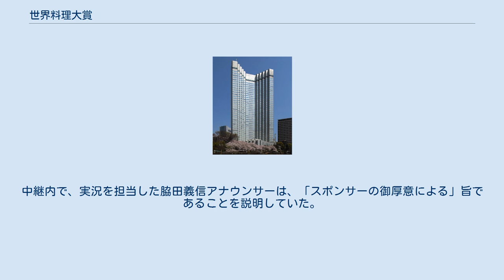世界料理大賞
『世界料理大賞』（せかいりょうりたいしょう）とは、日本テレビで、開局記念番組として公開生放送された単発の料理対決番組。
第1回は開局30年の1983年4月3日に放送され、第2回は開局35年の1988年4月9日に放送された。
いずれもネッスル（現：ネスレ日本）の一社提供。
番組の模様は同局より単行本として出版されている。
 世界の十数ヶ国の一流シェフが赤坂プリンスホテルのクリスタルパレスに集結し、料理世界一の腕を競う模様を、審査風景とともに生中継する。
第1回では、「オードブル部門」と「メインディッシュ部門」に分かれ各国の特徴を活かした料理を求め、第2回では、「規定課題」として、指定された日本の旬の素材を必ず使い、また、別のカテゴリから一つ以上を選んで使う条件、「自由課題」として各国の特徴を活かした料理を求めるという、二つの課題が出された。
専門審査員（識者）、特別審査員（女優など）、一般審査員（20人）が審査する。
また、世界各国の料理を現地リポートした模様も放送。
 第1回では、来賓として当時外務大臣だった安倍晋太郎が途中から出席した。
 第1回、第2回ともフランスが優勝した。
 先述の通り第1回は同局の開局30周年の記念番組の一つだがスポンサーのネッスルの創立80周年の記念番組でもあり『ネッスルスペシャル　世界料理大賞』として放送された。
第2回は同局の開局35周年、同じくネッスルの創立85周年の記念番組として『ネッスルスペシャル　第2回世界料理大賞』のタイトルで放送された。
 2021年現在、第2回の開催が最後の開催となっている。
 第2回の優勝は「タイのキャベツ包みバラ仕立て」を作ったフランスのフィリップ・グルー（34歳）で、同氏の下で修業したフィリップ・バットンは1996年、同種料理対決番組「料理の鉄人」において、二代目“フレンチの鉄人”こと坂井宏行に勝利を収め、同年、全日本フランス人シェフの会会長に就任している。
 第2回はネッスル（現：ネスレ日本）の冠スポンサー番組として放送されたが、広島テレビ放送では、プロ野球広島東洋カープ対阪神タイガース戦中継を全編ローカルスポンサーで放送したため、翌日4月10日の15:25～17:20にスポンサーごと移動して遅れネットされた。
このため、番組宣伝のスポットCMも広島テレビが独自に制作したものを使用していた。
中継内で、実況を担当した脇田義信アナウンサーは、「スポンサーの御厚意による」旨であることを説明していた。